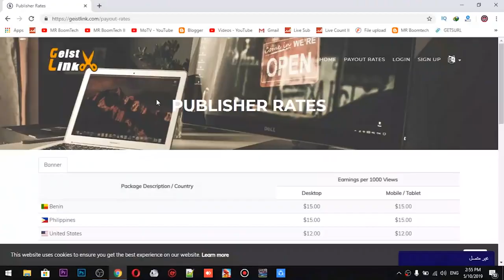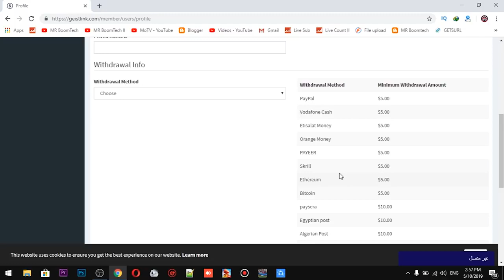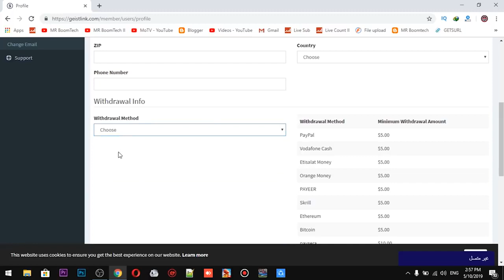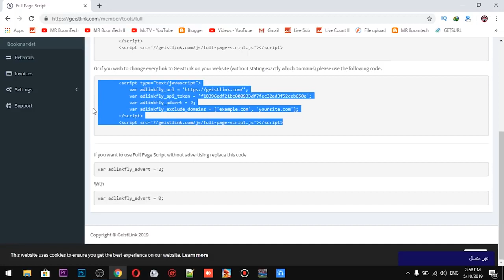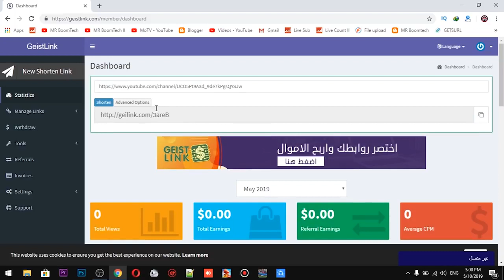الربح من الانترنت عبر هذا الموقع الرائع مع اثباتات دفع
سلام عليكم انهارده حلقتنا عن موقع ممتاز من مواقع اختصار الروابط و بصراحة الموقع ده ممتاز بغض النظر انه اختصار روابط!

Name: Mostafa abdo
Address Line 1: 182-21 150th Avenue
Address Line 2: CAI 532902
City: Springfield Gardens
State: NY
Zip Code: 11413

الفئة